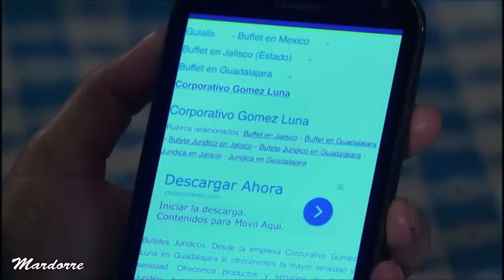Fernando Colunga en PASIÓN y PODER episodio 166 -- Daniela le recuerda a David que fueron amantes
Fernando Colunga  en su última telenovela "PASIÓN y PODER"   que protagoniza junto a Susana González y Jorge Salinas, capítulo 56